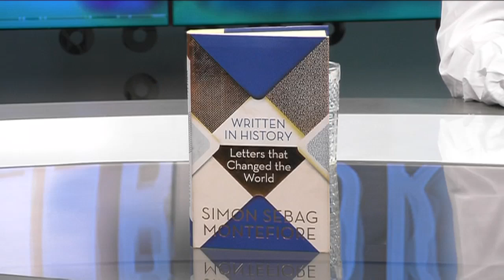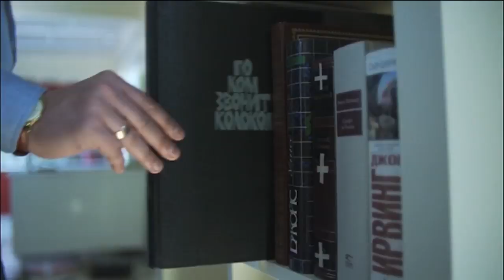Talking Books Ep 68: Written in History: Letters that Changed the World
Prolific, best-selling and prize-winning British historian and fiction writer Simon Sebag Montefiore, whose books have been published in 48 languages, talks about his latest book Written in History: Letters that Changed the World. He joins CNBC Afria’s Jill de Villiers in the studio for Talking Books.